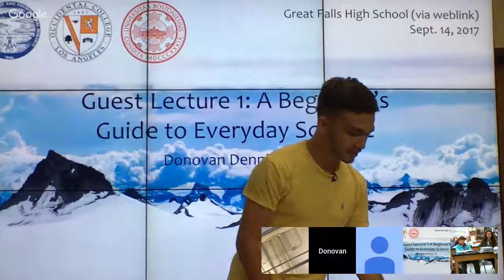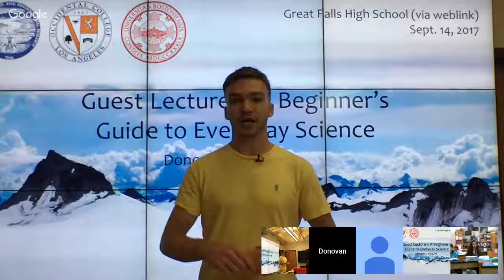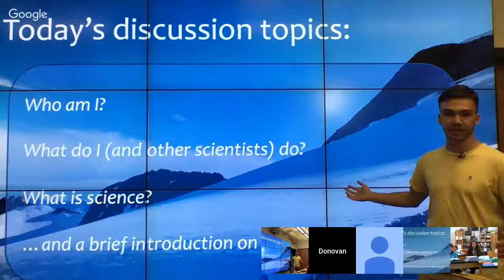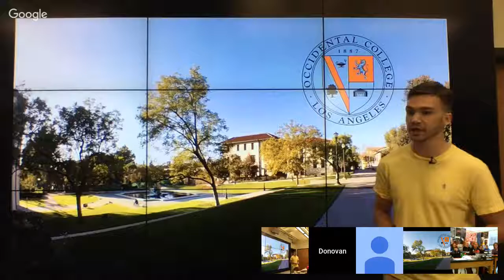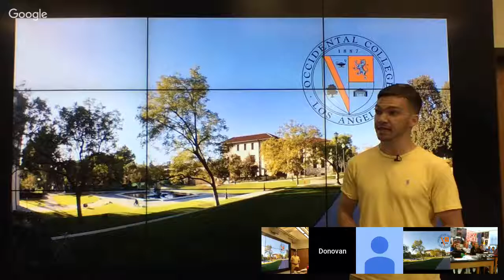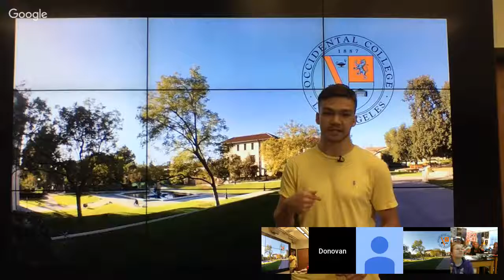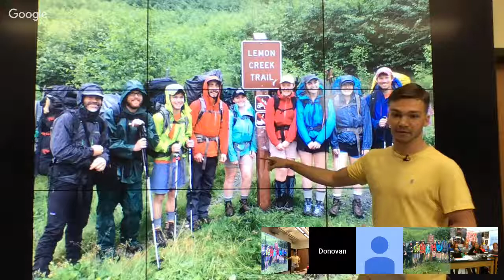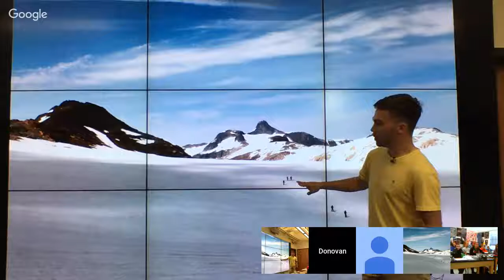Lecure 1 Great Falls High